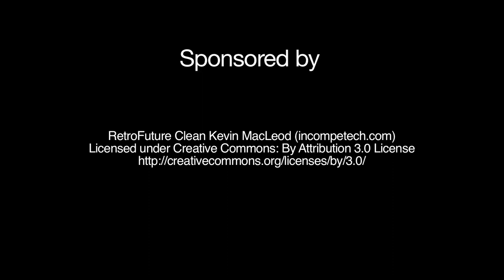Cooking with Fire - Part 2: The Forno Bravo Expo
We’re back with Part Two of our wood-fired cooking session with Brigit Binns and her husband, Casey Biggs (aka “The Cinderfella”). If you recall, in Part One Brigit teased us with her inventive wood-fired chicken thighs, baked with Greek olives, capers, chorizo, artichoke hearts, and tomatoes.